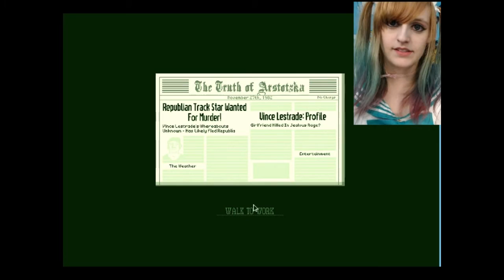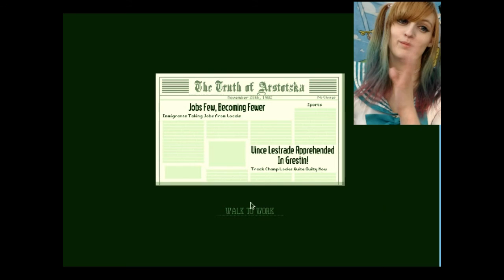Papers Please Let's Play ~ PART 4 ~ BabyZelda Gamer Girl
Nerdy Camgirl & gamer girl BabyZelda plays video games [ Papers Please ] on CB stream! ^_^ Japanese school girl cosplay.

I'm Zelda *bows*~ indie game dev, gamer girl, anime nerd, introverted lover of all things nerdy & your sexy cosplay fantasy camgirl! :3 I post video game Let's Plays and other random videos here.